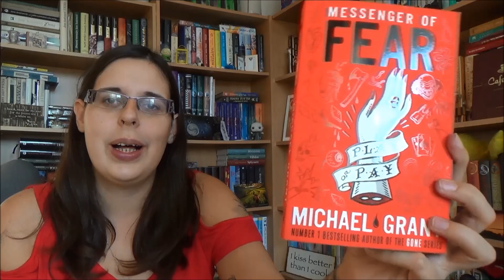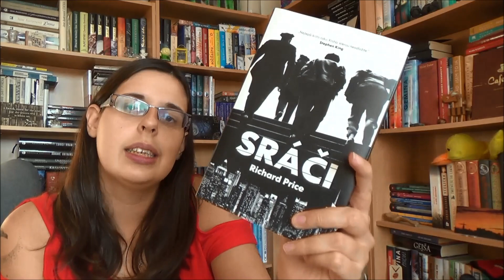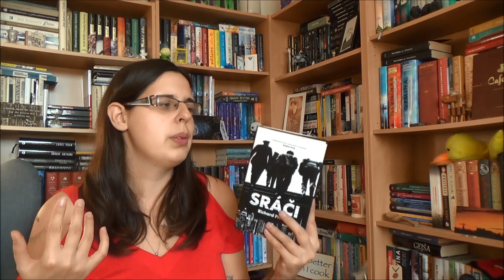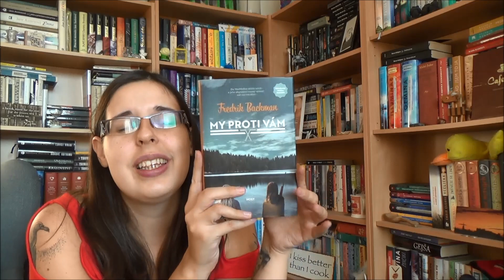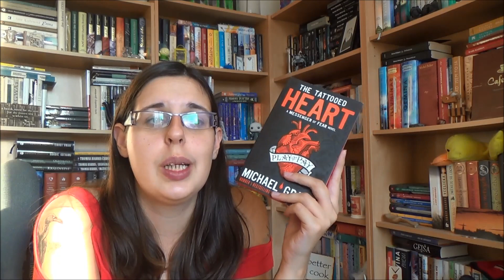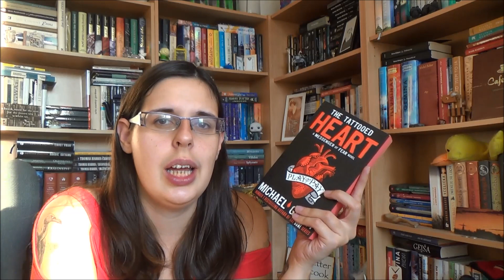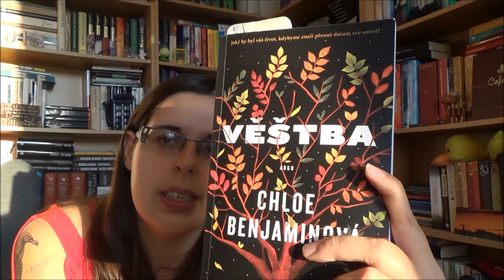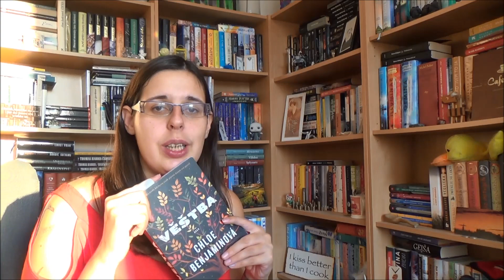Knižní povídání: Září/Říjen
Zmíněné knihy:
The Messenger of fear - Michael Grant
Sráči - Richard Price
Kroniky Jakuba Vandrovce - Anrzej Pilipiuk
Léto na druhý pokus - Morgan Matson
My proti vám - Fredrik Backman
Mesopotamis - Lukáš Vavřečka
An absolutely remarkable thing - Hank Green
Případ zatoulaného manžela - Earl Stanley Gardner
Případ vzteklého svědka - Earl Stanley Gardner
The Tattoed heart - Michael Grang